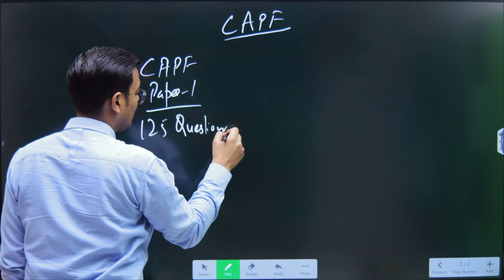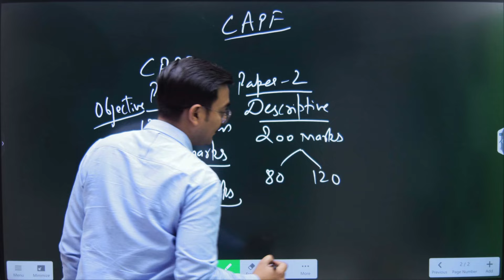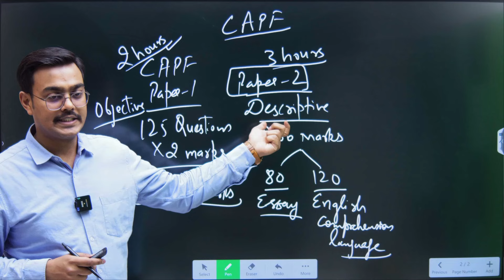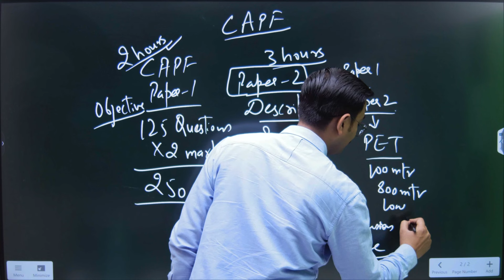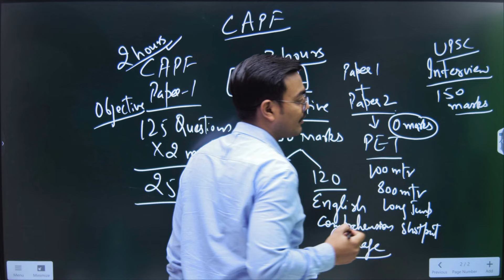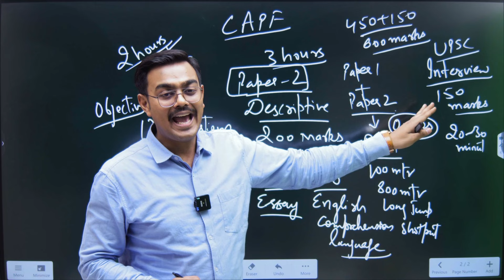CAPF AC Exam 2024 Pattern: |PAPER 1| PAPER 2 |PET| INTERVIEW| Team Nishtha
Aiming to join the Central Armed Police Forces (CAPF)?  Understanding the CAPF AC exam pattern is crucial!  Team Nishtha breaks it down for you: papers, physical tests, interviews – everything you need to know!
Register in our CDS/ CAPF 2024 BATCH at a nominal price of Rs. 77 from Link 👇👇👇 and complete your preparation and achieve your dreams

Stay strong, stay focused, and remember that we are here for you every step of the way.

In this video, we'll unpack:

The Complete CAPF AC Selection Process: Get a clear roadmap of the journey from application to final selection.
Demystifying the Written Exams: We'll delve into the details of Paper 1 & Paper 2:
Paper 1: General Studies (Syllabus breakdown, weightage, and recommended resources)
Paper 2: Essay writing, Argument writing, precis and report writing and English language comprehension skills – Strategies to excel!
Conquering the Physical Efficiency Test (PET): Learn about the physical requirements and discover training tips to pass the PET with flying colors.
Understanding the Medical Examination : Get insights into the medical standards and what to expect.
The Importance of the Interview & Personality Test: Uncover what the assessors are looking for and develop winning interview skills.
This video is your one-stop guide to understanding the CAPF AC exam pattern!  By knowing what to expect at each stage, you can develop a targeted preparation strategy and increase your chances of success.

Hello Aspirant,

We're thrilled to welcome you to your preparation journey for the CDS/CAPF/AFCAT 2024 exam! We understand the dedication and focus required to achieve your dreams, and we're here to support you every step of the way.

Enroll in our comprehensive CDS/CAPF/AFCAT 2024 batch at an exceptional price of just Rs. 77!

Everything You Need to Succeed:

Our program provides you with all the resources and guidance you need to excel in the exam.

for valuable PDFs and study materials.
for additional resources on the go!
We believe in you! Stay strong, stay focused, and remember - we're here for you all the way.

Team Nishtha😊😊

P.S.  Have questions about a specific aspect of the CAPF AC exam? Remember, Team Nishtha is here to guide you on your path to a CAPF career!